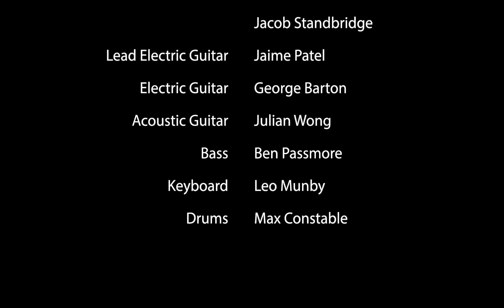RGSHW Jeans for Genes 2012 - 'Human - The Killers'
The 2012 Jeans for Genes assembly performance by Mr Wolton and the Jeans for Genes band- Performing 'Human' by the Killers. This was in aid of Jeans For Genes, a charity which helps fund treatment for children suffering from genetic disorders.

2012 J4G Band:
Lead Singers: Mr Wolton and Lewis Cochrane
Backup Singers: Ben Cisneros and Jacob Standbridge
Lead Electric Guitar: Jaime Patel
Electric Guitar: George Barton
Acoustic Guitar: Julian Wong
Bass: Ben Passmore
Keys: Leo Munby
Drums: Max Constable

Technical: (SLST)
Lighting Design and Operator: Joe Kirk
Sound Design and Operator: James Hart
Stage: Ben Krebs, Craig Greenhalgh, Matthew Latham
Cameras: Jamie Goodliffe, Michael Wang, Henry Mercer, Manoj Dhorajiwala, Jonny Bailey, Philip Sears
Editing: Jamie Goodliffe